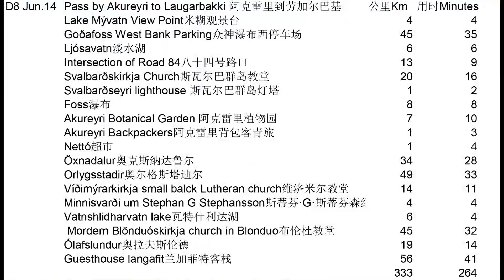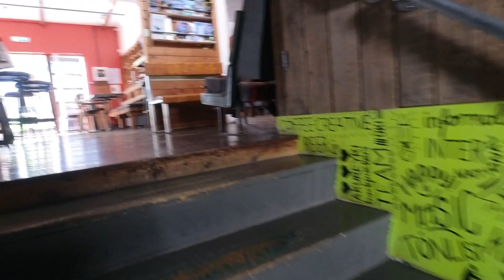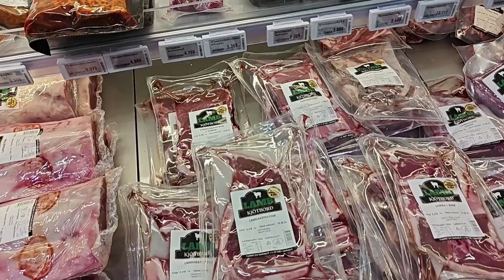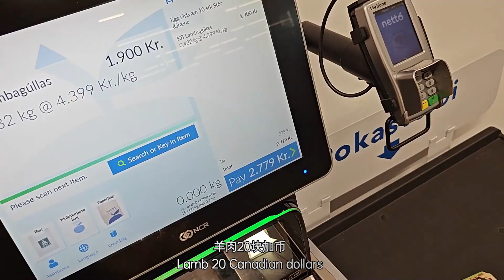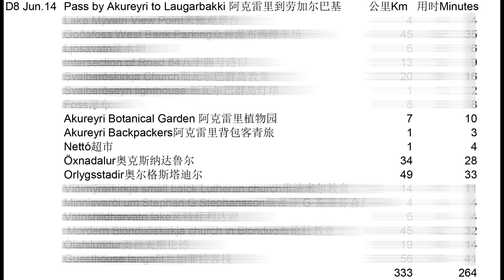环冰岛 自驾（24）Iceland D8-2 冰岛第二大城人口不足两万 阿克雷里重游